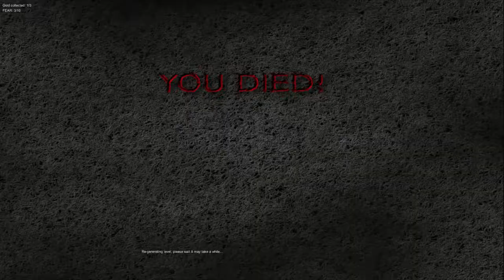SCARIEST MAZE EVER! | The Unknown Gameplay & Commentary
NOTE: Not sure why my intro didn't record, sorry about that!

I checked out The Unknown, an indie horror game made in 48 hours! For only being made in 2 days, this game is FREAKY! Try it out for yourself!